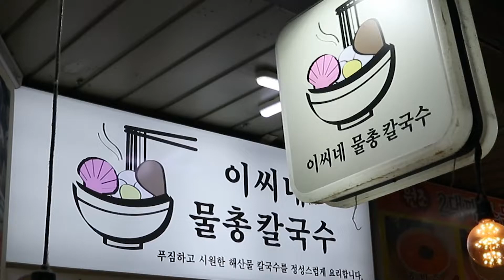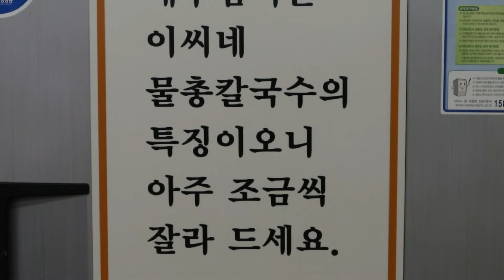Noodle Soup with Clams (Kal-guksu) / Busan / South Korea / 이씨네 물총 칼국수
Price  :
Noodle Soup with Clams ( KRW 7,000 / USD 5.87 )